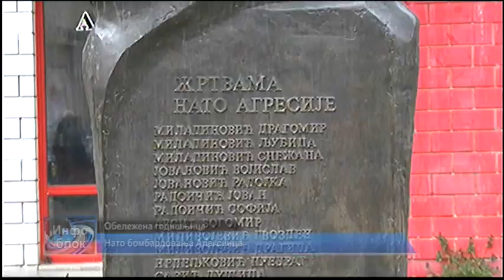TV SUPER D+ : OBELEŽAVANJE 22 GODINE OD NATO BOMBARDOVANJA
DUSAN STEVANOVIC , ALEKSINAC , SRBIJA ( DONACIJA )
DINARSKI RAČUN : POŠTANSKA ŠTEDIONICA A.D     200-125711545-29
DEVIZNI RAČUN : OTP BANK , DUSAN STEVANOVIC , ALEKSINAC , SERBIA
SWIFT : SOGYRSBG
TELEVIZIJA SUPER D+ O OBELEŽAVANJU 22 GODINE OD NATO BOMBARDOVANJA ALEKSINCA KADA JE POGINULO 17 ALEKSINČANA . BOMBE SU BAČENE U SAM CENTAR GRADA .